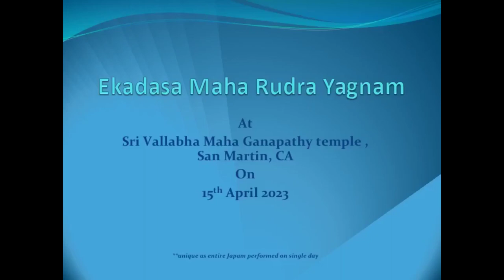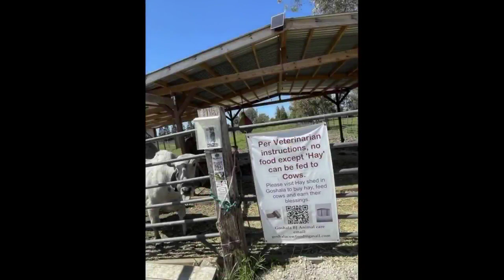Ekadasa Maha Rudra Yagnam at Sri Maha Vallabha Ganapathy temple San Martin on 15th April 2023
Ekadasa Maha Rudra Yagnam was performed in a grand scale at at Sri Maha Vallabha Ganapathy temple San Martin, CA. Unique feature was the entire Yagnam was conducted in a single day. Around 130 people took part in the Yagnam.